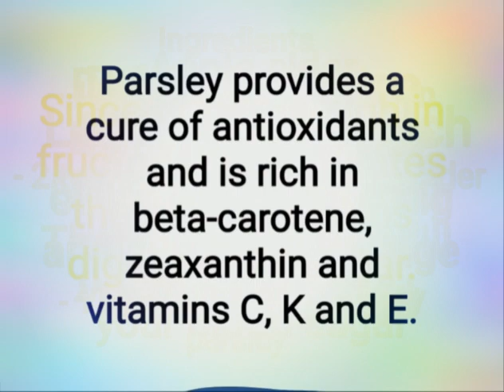How to lose weight?